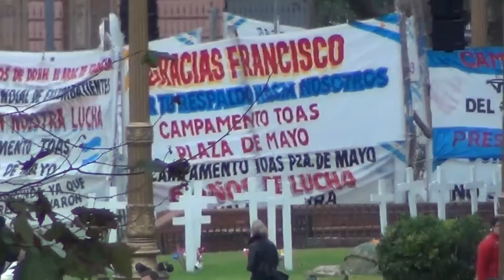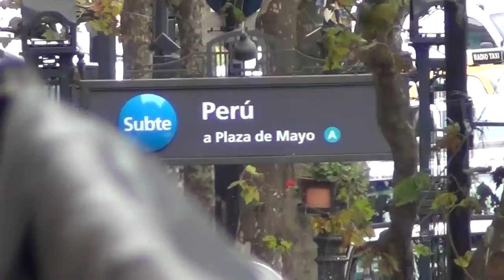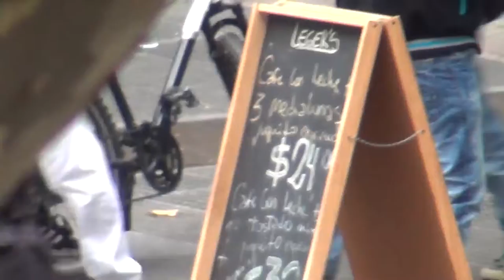Argentina - Buenos Aires Capital Federal (Vista da Avenida de Mayo e Casa Rosada) - 07/05/2014